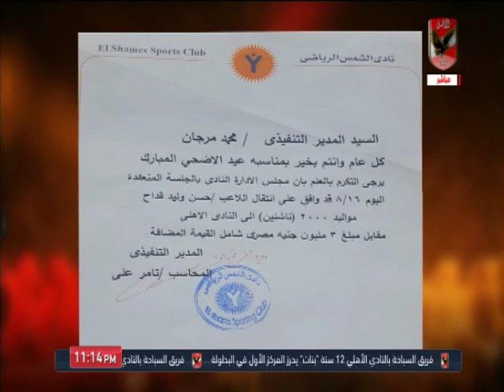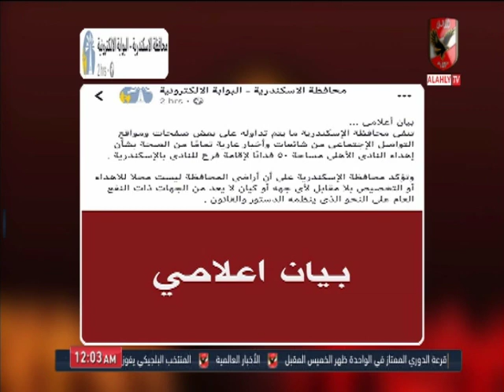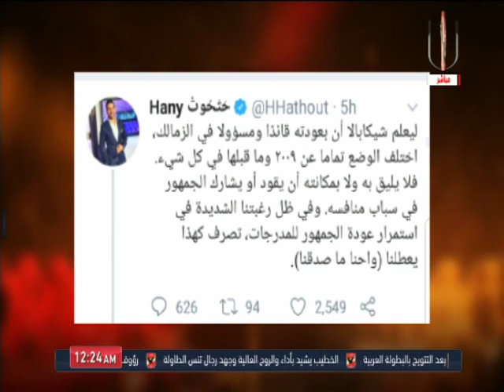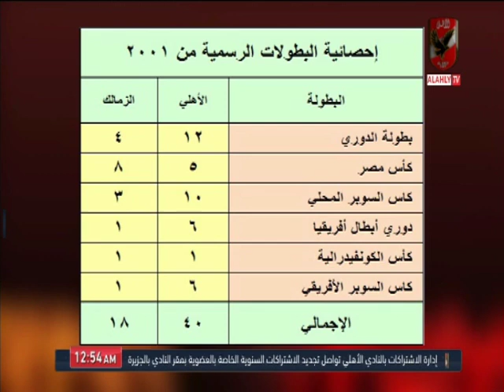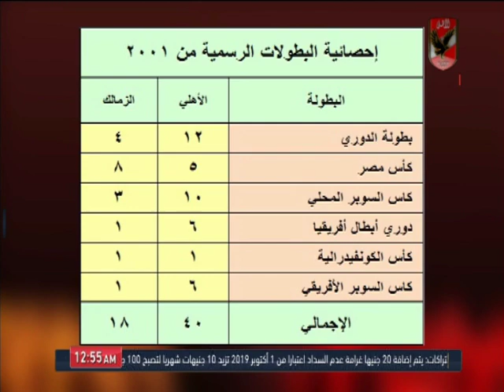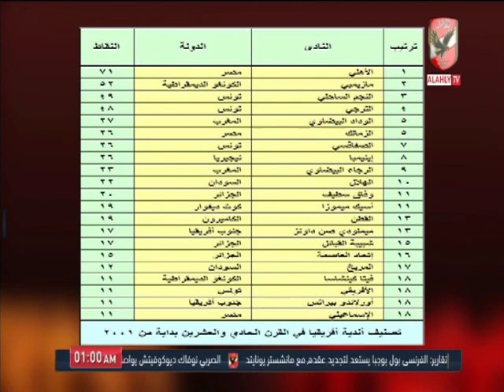حلقة ملك وكتابة 9-9-2019